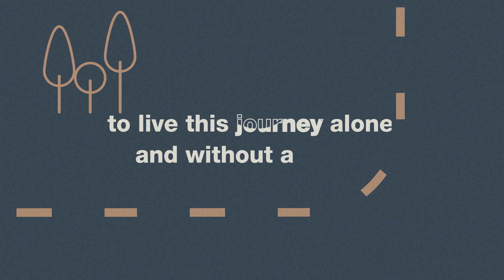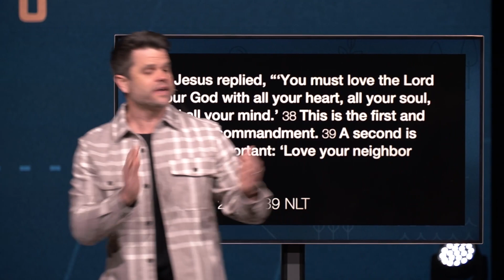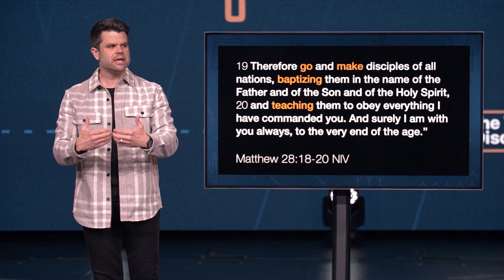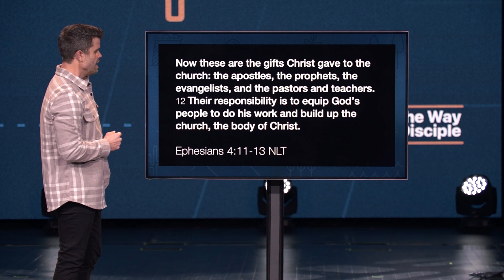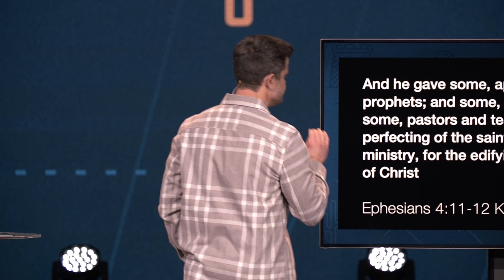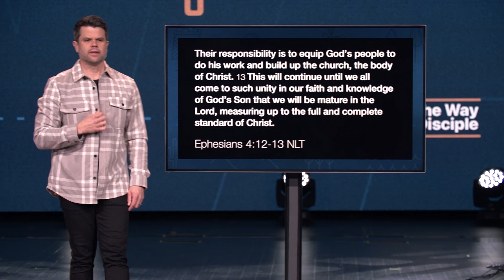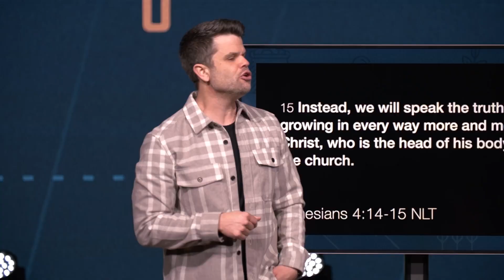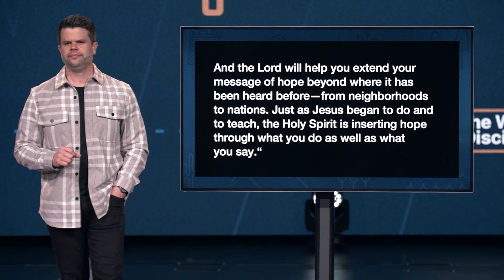The Way Of Leadership | The Way Of A Disciple pt.6